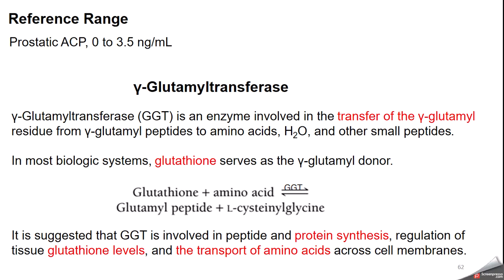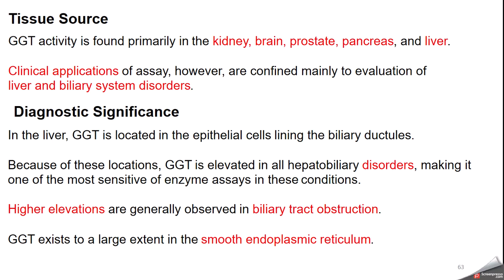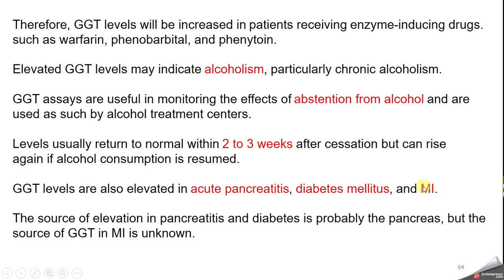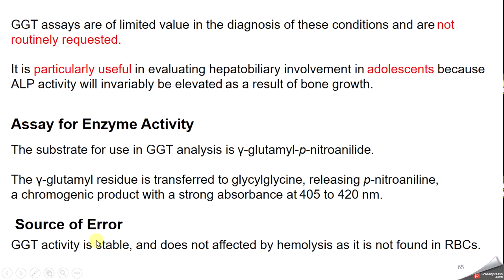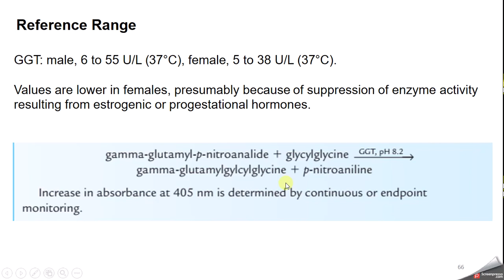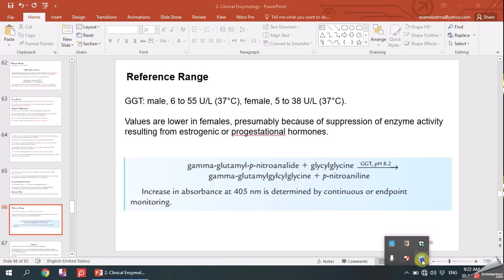Clinical I Ch 2 Lect 3 GGT